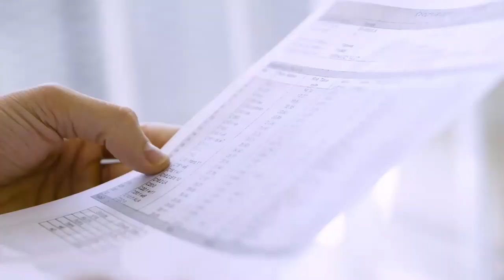ageLOC TR90 Trimshake Mocha has been awarded the Monde Selection Quality Award! 🏆